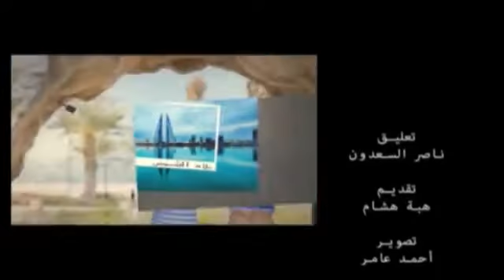Bahrain TV coverage of Layan's Launch event